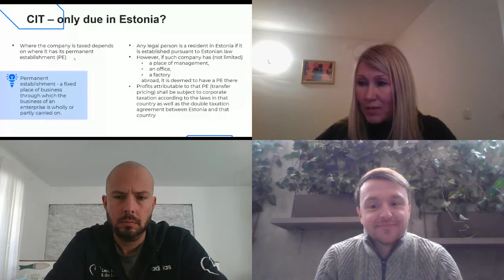Tech Open Air with e-Residency. Breakout Session 1: Estonia: no profit tax while you grow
Tech Open Air Skill Exchange with e-Residency Breakout Session 1: Estonia: no profit tax while you grow. Who can benefit? Discussion with Andra Larin, Christoph Huebner and Raimo Matvere.